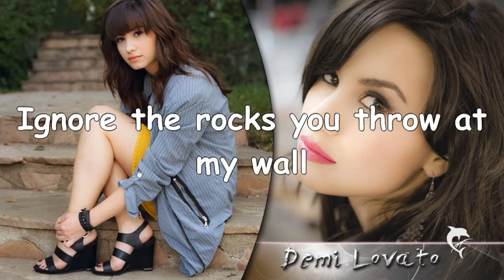Demi Lovato - Mistake (Lyrics)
gewünscht von Nileyfan87